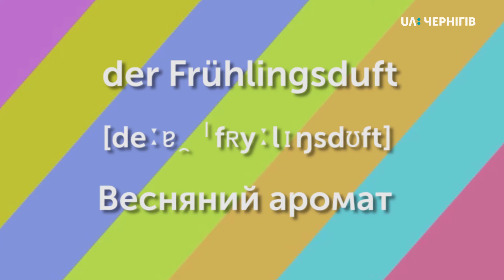Рубрика «Слово дня». Німецька мова. Весняний аромат, запах весни. Ранок (26.03.20)